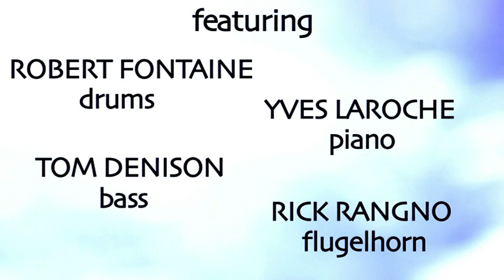Robert Fontaine Quartet at the Ottawa Jazz Festival in 2010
Robert Fontaine - Drums
Tom Denison - Bass
Yves Laroche - Piano
Rick Rangno - Flugelhorn